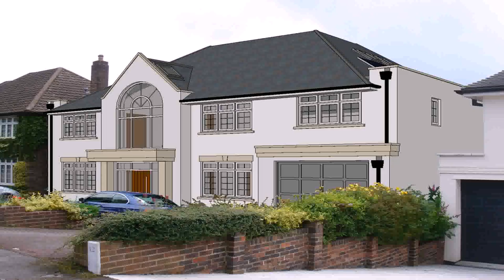Small Home Construction Ideas - Gif Maker DaddyGif.com (see description)